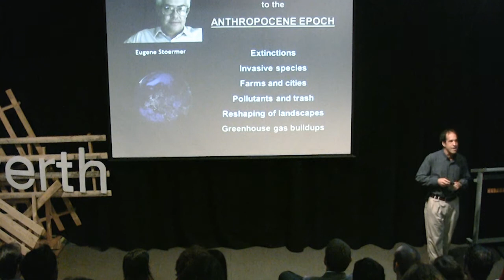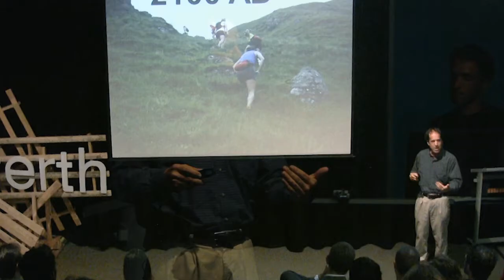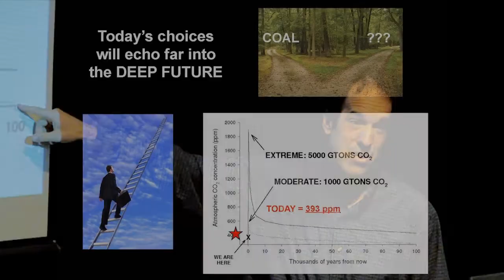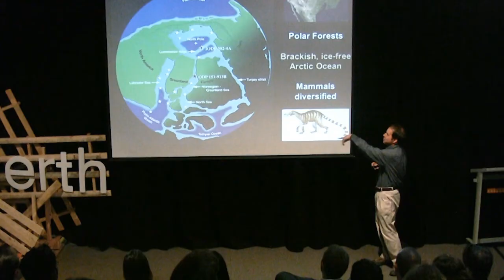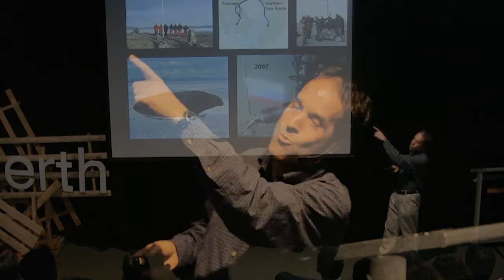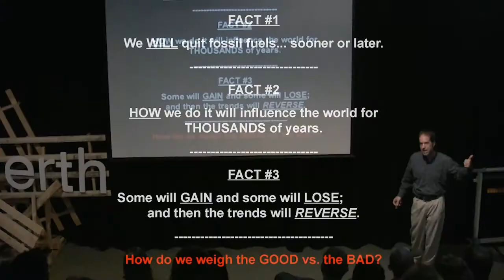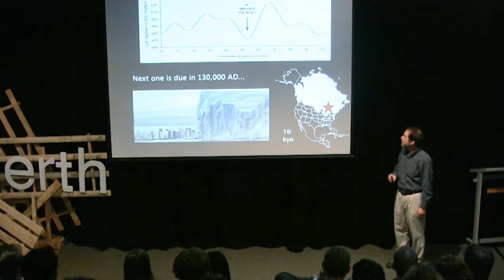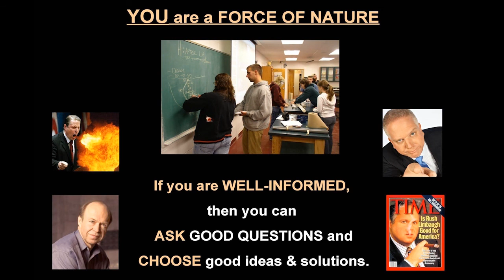Deep Future: Curt Stager at TEDxPerth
Curt Stager gives an insightful speech on the next 100,000 years of life on Earth. He talks about the environmental changes past and present and the effects mankind has had and will have on the future of the earth.